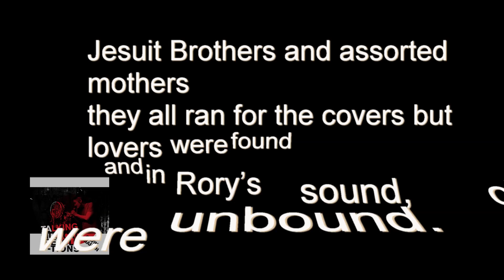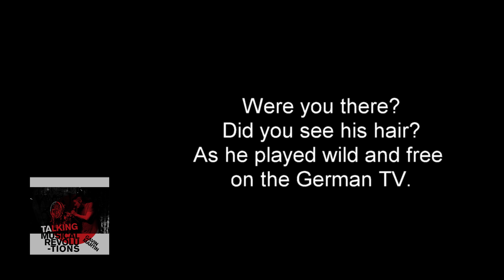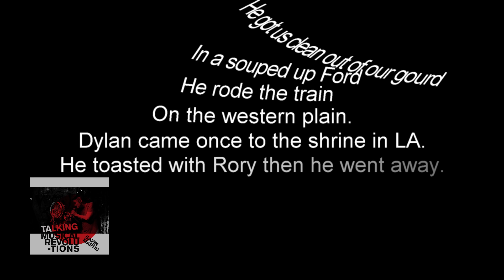GAVIN MARTIN - The Revolutionary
A tribute to Rory Gallagher.
From the forthcoming LP 'Talking Musical Revolutions'
“A fine high rolling tribute,” Danny Baker Radio 5 Live
“ I love this - excited to hear more.” Stephen Kalinich Poet, lyricist for Beach Boys and Brian Wilson
 “ Fantastic.” Record Collector
 “A powerful, moving and beautiful spoken word sermon tribute to the genius of Rory Gallagher,” John Robb, Louder Than War
 “A heartfelt reminiscence of the revolutionary rock power of roaring Rory Gallagher.” Neil McCormick Daily Telegraph
 “Encore,” Mat Snow Author, Ex Editor Mojo magazine, Promoter
 “I love that, so evocative,Terrific stuff.” Gary Crowley Radio London